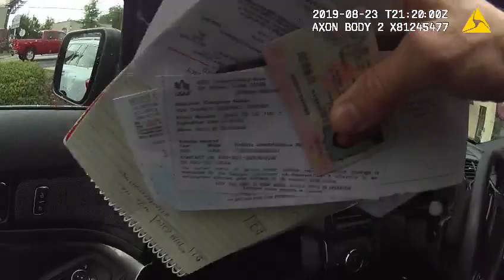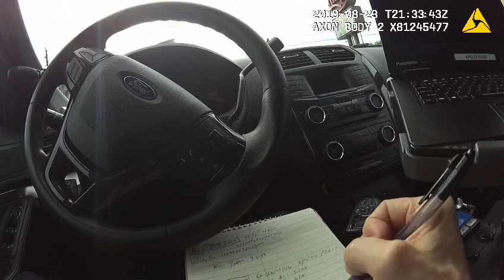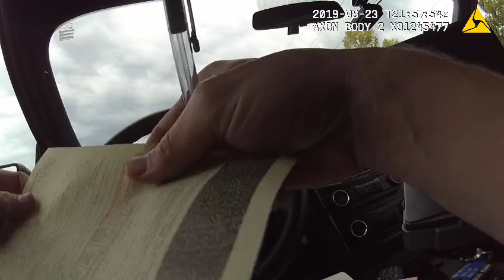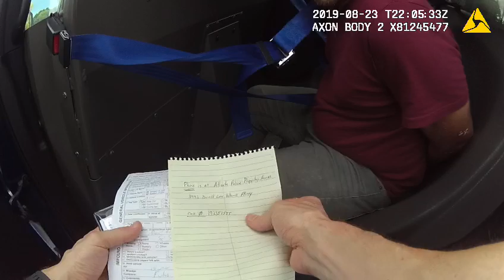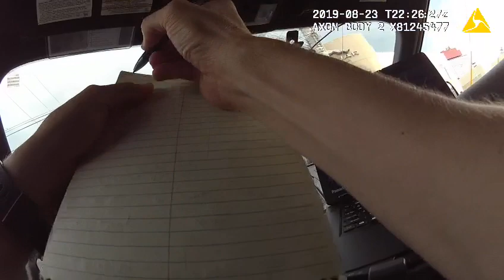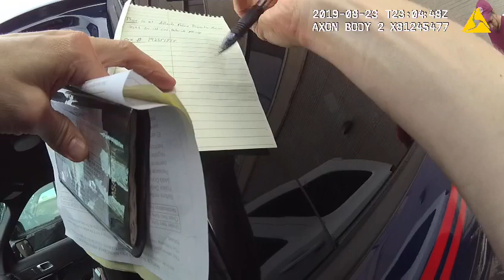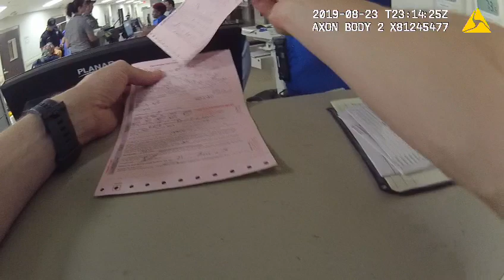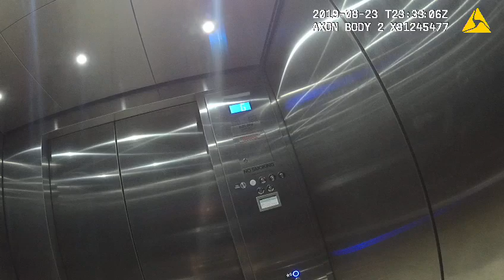Eric Body Cam Footage from Atlanta PD